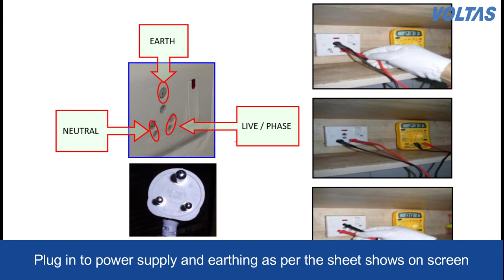Voltas Visi Cooler| How to install the commercial refrigerator| Hindi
Watch the video to look at the steps to follow while installing Voltas Visi Cooler.